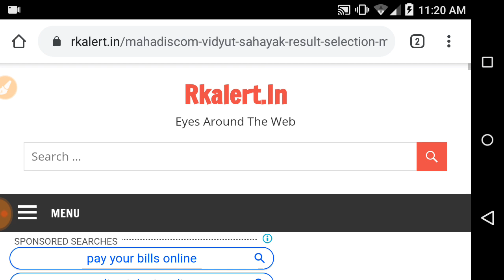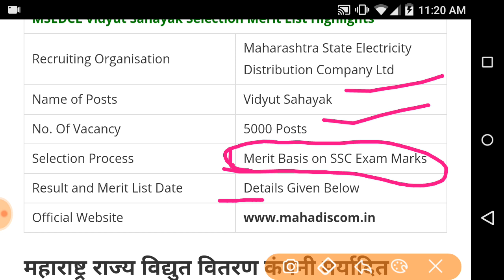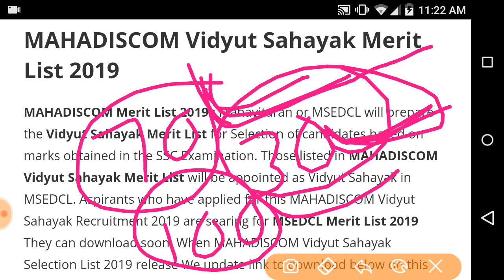MAHADISCOM Vidyut Sahayak Result Merit List Date 2019/MSEDCL Selection Merit List PDF 2019 Date FIX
MAHADISCOM Vidyut Sahayak Result Merit List Date 2019 MSEDCL Selection Merit List PDF 2019

MAHADISCOM Vidyut Sahayak Merit List Date 2019 / MSEDCL Vidyut Sahayak Selection Merit List PDF 2019 MAHADISCOM (महावितरण) Vidyut Sahayak मैरिट लिस्ट (Merit List) Date  2019  MSEDCL Vidyut Sahayak Selection Merit List PDF 2019 MAHADISCOM Vidyut Sahayak Result and Merit List 2019 and MSEB MSEDCL 5000 Vidyut Sahayak Result 2019 likely to release soon of the Recruitment. Maharashtra State Electricity Distribution Company Limited is going to announce the Result of MAHADISCOM Vidyut Sahayak Recruitment 2019 in September Month

MAHADISCOM VIDYUT SAHAYAK FINAL Result Those applied for Maharashtra Rajya Vidyut Vitaran Company Maryadit Vidyut Sahayak Bharti Result 2019 can check the Mahavitaran Vidyut Sahayak Result 2019 and Download MAHADISCOM Vidyut Sahayak Selection List 2019 from the Official Website.

MAHADISCOM Vidyut Sahayak Result 2019 Date MSEDCL Selection Merit List PDF
MAHADISCOM Vidyut Sahayak Result 2019, MSEB Mahavitaran MSEDCL Vidyut Sahayak Result Date, Selection Merit List Pdf @
MAHADISCOM Vidyut Sahayak Result and Merit List 2019 and MSEB MSEDCL 5000 Vidyut Sahayak Result 2019 likely to release soon of the Recruitment. Maharashtra State Electricity Distribution Company Limited is going to announce the Result of MAHADISCOM Vidyut Sahayak Recruitment 2019 in August Month. Those applied for Maharashtra Rajya Vidyut Vitaran Company Maryadit Vidyut Sahayak Bharti Result 2019 can check the Mahavitaran Vidyut Sahayak Result 2019 and Download MAHADISCOM Vidyut Sahayak Selection List 2019 from the Official Website.

MAHADISCOM Vidyut Sahayak Result 2019 Date MSEDCL Selection Merit List PD

MAHADISCOM VIDYUT SAHAYAK RESULT 2019 MSEB MAHAVITARAN MSEDCL VIDYUT SAHAYAK SELECTION MERIT LIST PDF MAHADISCOM Vidyut Sahayak Result 2019 MSEB
MAHADISCOM Vidyut Sahayak Result and Merit List 2019 and MSEB MSEDCL 5000 Vidyut Sahayak Result 2019
 Result of MAHADISCOM Vidyut Sahayak Recruitment 2019 in August Month.Mahavitaran Vidyut Sahayak Result 2019 and Download
MAHADISCOM Vidyut Sahayak Selection List 2019.Vidyut Sahayak Result 2019 : Stay here to download the MAHADISCOM Vidyut Sahayak Result 2019
Mahavitaran MSEDCL Vidyut Sahayak Result 2019 Date and Selection Merit List Pdf. MAHADISCOM महाराष्ट्र उपकेन्द्र सहायक रिजल्ट 2019 महावितरण विद्युत सहायक भरती परिणाम एवं मेरिट लिस्ट 2019: